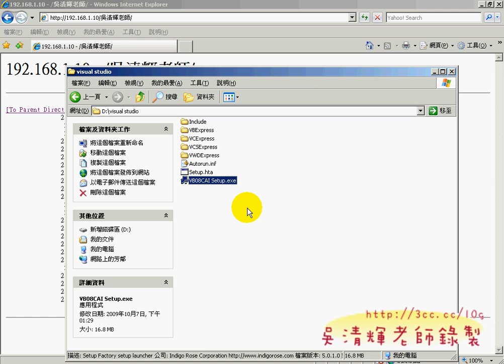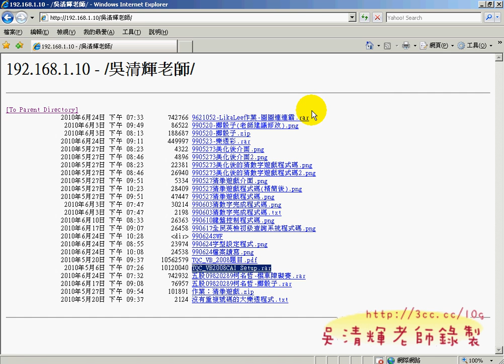02安裝練習系統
VB.NET實務與資料庫設計第 1 次上課

今天是勞工大學VB.NET實務與資料庫設計第1次上課，出乎意料的選課人數，
把電腦教室給幾的格外熱鬧，好久沒有見到這樣的選課人數，滿班30人。
約有一半是上學期VB.NET班的學員，一半是新加入的學員，
聽來都是有備而來的，盛自有信誓旦旦的想考過VB2008的專業級證照，
真的頗讓我吃驚的，主要是這門課並非簡單課程，要沒有一點電腦程度，
一定會學的很吃力，但也許是職場的需求，對高階設計課程漸漸增大，
在職場上沒學點技術，是很難繼續下去，所以來的很多都是想更新技術，
很多甚至還停在DOS環境，真的有點難想像。也許是我跑太快，
所有技術都是最新的，讓大家也學的很積極，紛紛都下定決心以考證照為目標，
當然考試我是鼓勵的，並自己以身作則，先考給大家看，只要有考試，
就一定會參加，因為老師沒有偷懶的權利，不然學員就沒有學新技術的可能，
今天寒假一張 Solidworks專業級，暑假兩張TQC+的證照，AUTOCAD 2010 3D和工業圖學。
會繼續下去，這學期目標確定了就勇往直前，學期末就來驗收囉！

吳老師

01開頭簡報
02安裝練習系統
03如何使用練習系統

VB.NET,2008,電腦證照,吳清輝老師,勞工大學,程式設計,線上教學,e化創新,優質化,TQC,雲端計算,虛擬電腦